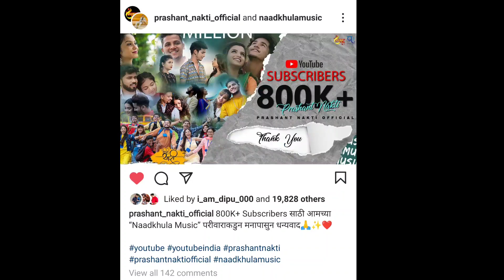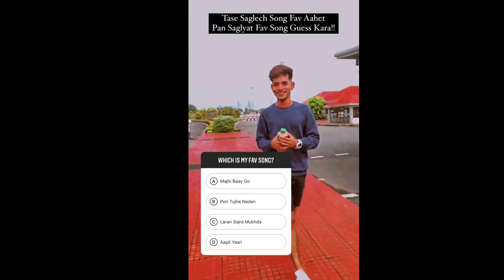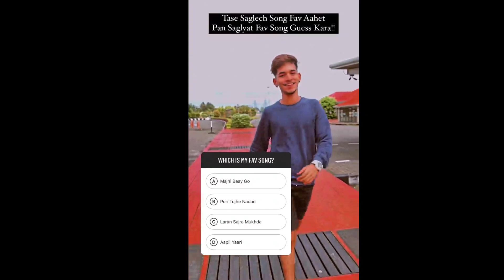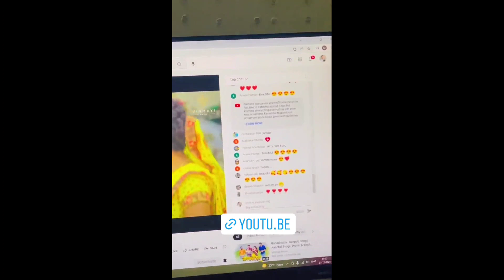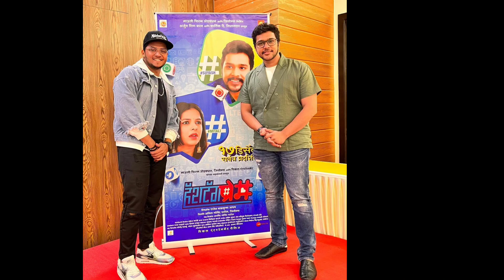Nickshinde & Prashant Sir New Song Announcement | Hindavi Patil Live Update | Vishal Phale, Bobkomal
hindavi patil Youtube channel - @hindavipatil1515

srushti youtube channel - @srushtiambavale5